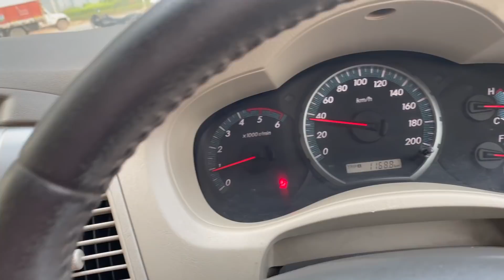My Next Car FORTUNER OR INNOVA????????????